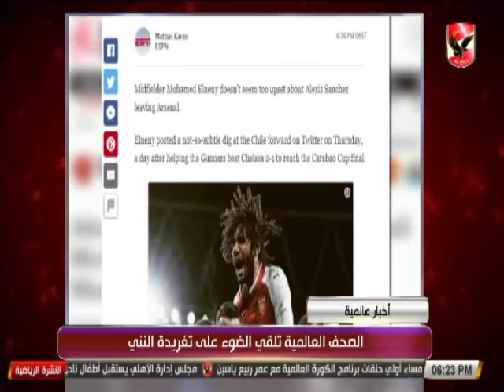تعرف على اخبار الكرة العالمية 26-1-2018